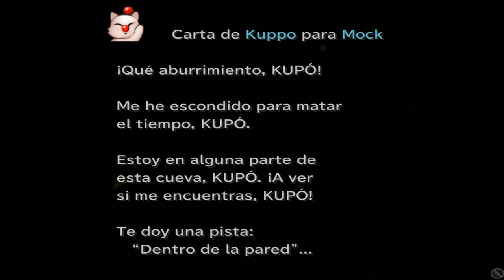Guia Final fantasy IX (Steam PC) Capitulo 26 | Pasaje de los fosiles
OBJETOS

Elixir [3:35]
Elixir [20:00]
Ala de fenix + Panacea + Eter [23:55]
Aretes de hada [27:10]
Eter [29:05]
Tiara de lamia [33:30]
Chaleco safari [41:20]
JEFES

Lani [12:25]

VIT: 5.708
Objetos para robar: Eter, Gladius y Sable de coral
Objetos tras la batalla: Nada
PH: 0
Guiles; 0
Debilidades: Comehombres
HABILIDADES MAGIA AZUL

Dulces sueños [21:10]

Descripcion: Duerme a todos los enemigos y aliados
Se aprende de: Horribilis